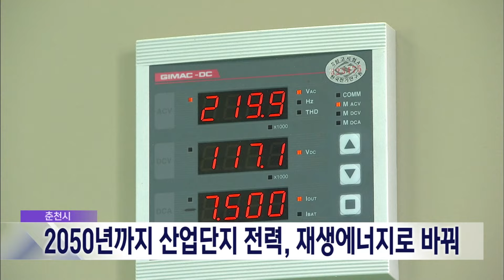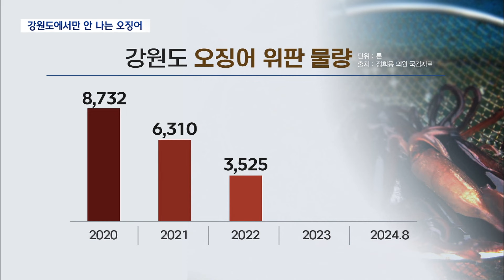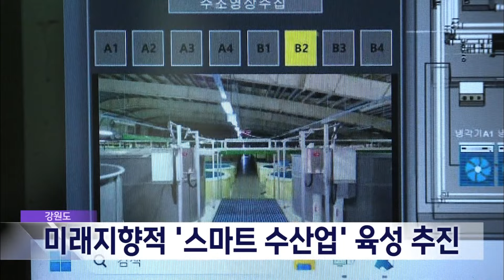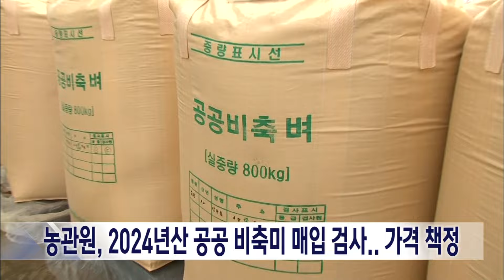2024. 11. 3 뉴스데스크 강원